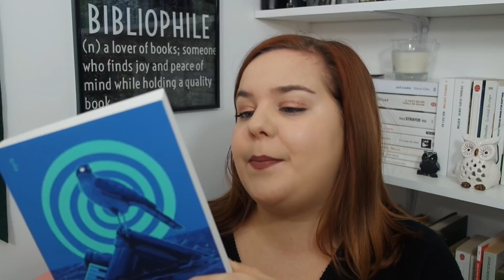PAL MENSUELLE | Ce que j'aurais dû lire en 2018 !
Bonjour bonjour !
Trop de PAL, trop de vidéos en ce moment ! C'est toujours chargé en début d'année ! J'espère que ce "nouveau" (NON) concept vous plaira !
Bon visionnage !
KTL

Vous pouvez me suivre ici :
Booknode : Idylle76
Blog : Le Signe des Quatre
Goodreads : Kissthelibrarian
Livraddict : Kiss The Librarian